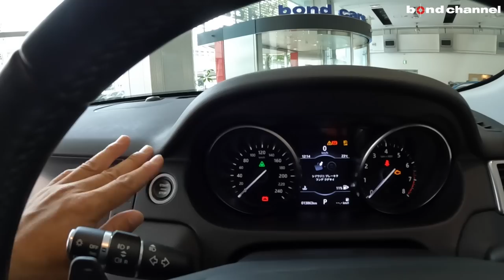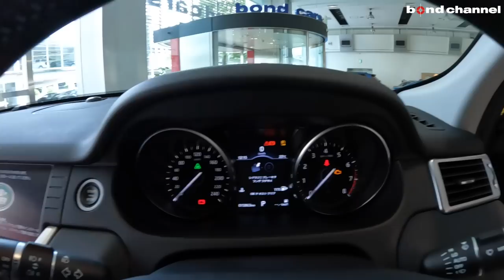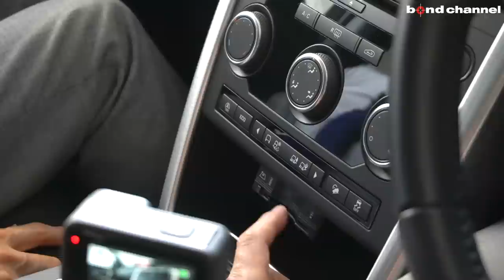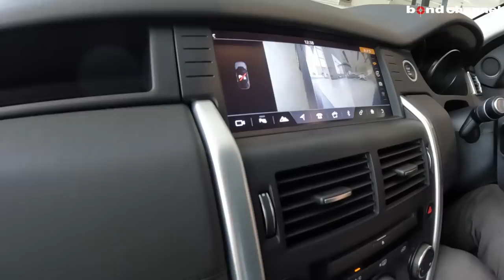【bond cars Arena】手頃な値段で始めるランドローバーライフ！LANDROVER DISCOVERY SPORT【車両紹介】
Chapters
00:00 外装紹介
12:15 トランク紹介
14:53 内装紹介
26:24 エンジンルーム紹介
27:36 灯火類、排気音紹介
38:22  試乗

LANDROVER DISCOVERYSPORT SE

グレード ランドローバーディスカバリースポーツSE
型式 DBA-LC2XB
ハンドル 右
カラー バイロンブルー
車検 －
保証 あり
修復歴 なし

　　　外装★★★★★ 内装★★★★★

〒338-0001
埼玉県さいたま市中央区上落合2-4-1
定休日：毎週月曜日
担当：小嶋